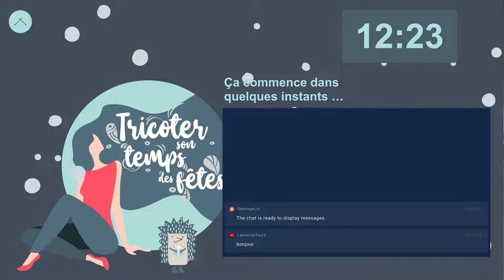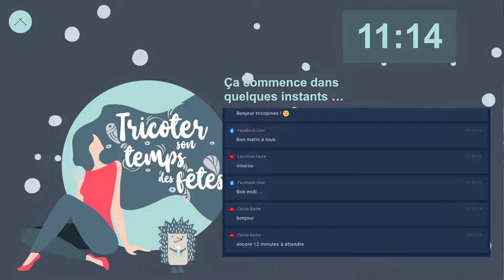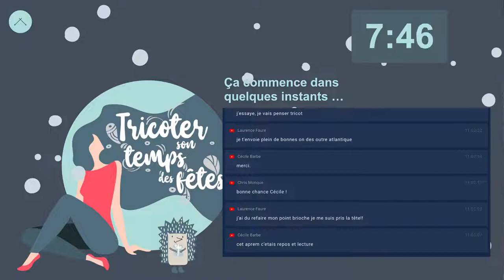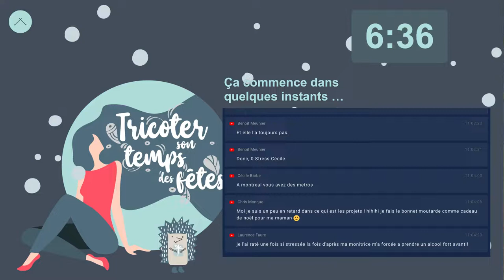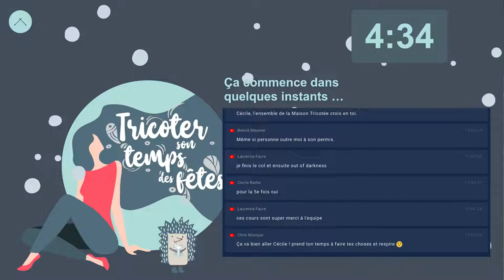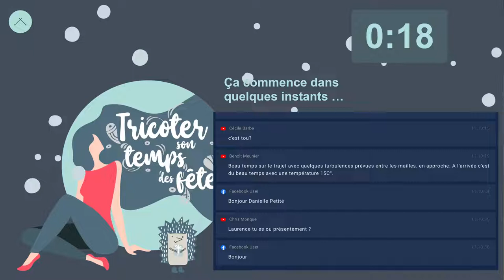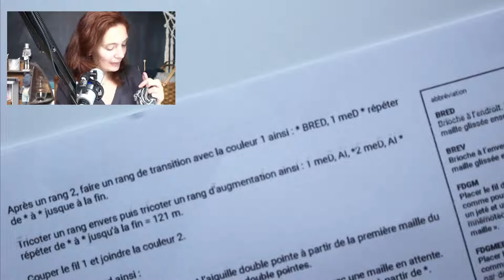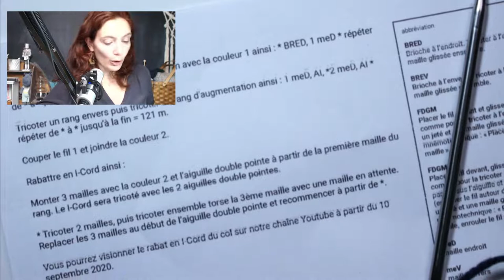Yak en brioche • Cours 2 de 2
== Patron
✨  Yak en brioche, La Maison Tricotée  • Gratuit $ (Français)

Un petit col avec 2 laines super douces contenant chacune du… Yak ! De quoi résister à des froids himalayens ou pour offrir à votre yéti(e) chéri(e).

== Chapitres
0:00 En attente

== La Maison Tricotée
🧶 Boutique de laine, salon de thé et école de tricot à Montréal, Canada Artisan
751 rue Gilford, Montréal (Qc) Canada H2J 1N8